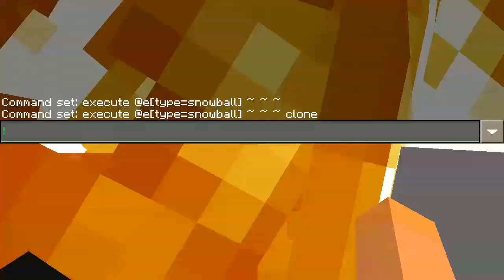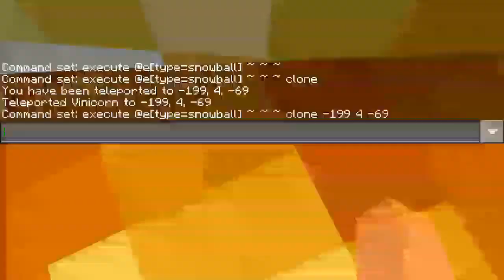MCPE COMMANDS : How to make a working FIREBALL IN MCPE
Hi! In this video I will teach you how to make a working fireball in mcpe using COMMAND BLOCKS!!